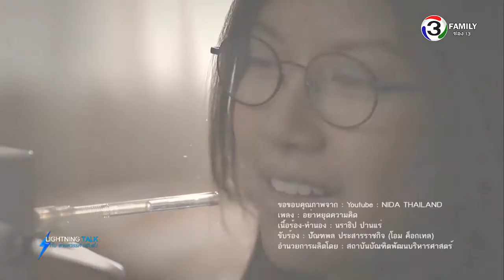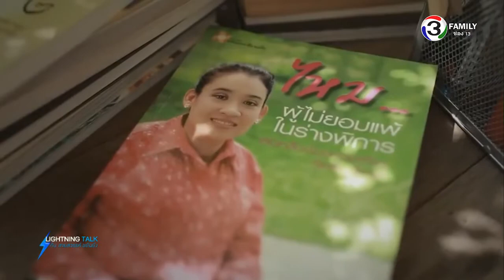Lightning Talk กับ สายสวรรค์ ขยันยิ่ง ตอน กายแพ้แต่ชีวิตยังก้าวต่อไป ด้วยพลังใจที่แกร่งกว่าเดิม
คืนนี้พบกับอดีตแอร์โฮสเตสสายการบินแจแปนแอร์ไลน์ที่ประสบอุบัติเหตุทางรถยนต์เมื่อปี 2542 บาดเจ็บสาหัสจนร่างกายไม่สามารถใช้การได้ ยกเว้นเพียงคอและศีรษะเท่านั้น ชีวิตที่เปลี่ยนไปโดยสิ้นเชิง ทำให้อนาคตและความฝันแตกสลาย แต่เธอก็ไม่ยอมให้ความเศร้ากัดกร่อนหัวใจนานนัก เธอตั้งสติ ยอมรับความเป็นจริง และฝึกฝนการควบคุมการใช้คอมพิวเตอร์ด้วยการเป่าลมหายใจผ่านท่อเพื่อพิมพ์ตัวอักษรต่างๆ ทำให้เธอสามารถท่องโลกอินเทอร์เน็ท ศึกษาค้นคว้าความรู้ต่างๆ และเขียนหนังสือเพื่อแบ่งปันเรื่องราวชีวิตของตัวเอง ไม่เพียงเท่านั้น เธอยังศึกษาต่อปริญญาโทที่นิด้า เพื่อก้าวเข้าสู่ชีวิตของการทำงานในองค์กรที่ดูแลคนพิการ ล่าสุดดำรงตำแหน่งเป็นรองผู้อำนวยการและที่ปรึกษา ศูนย์การดำรงชีวิตอิสระของคนพิการพญาไท กรุงเทพมหานคร เธอผ่านเรื่องที่โหดร้ายมาจนถึงวันนี้ได้ด้วยความเข้มแข็งและศรัทธาในพระเจ้า กับปณิธานที่จะใช้ชีวิตที่เหลืออยู่อย่างมีคุณค่าที่สุดเท่าที่จะทำได้ไม่ว่าร่างกายจะเป็นอย่างไรก็ตาม

ตอน กายแพ้แต่ชีวิตยังก้าวต่อไป ด้วยพลังใจที่แกร่งกว่าเดิม
ออกอากาศวันศุกร์ที่ 14 สิงหาคม 2558

แขกรับเชิญ : คุณสุภัทราพร  ตันอธิคม (คุณไหม)  รองผู้อำนวยการและที่ปรึกษาศูนย์การดำรงชีวิตอิสระของคนพิการพญาไท กรุงเทพมหานคร